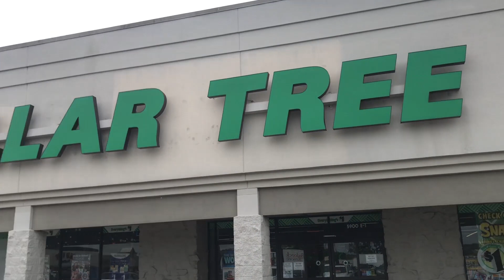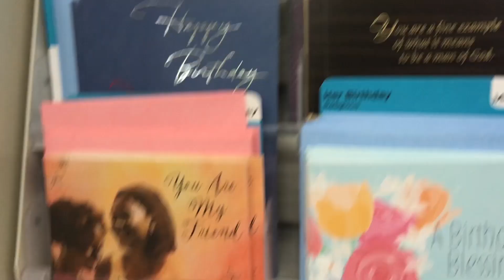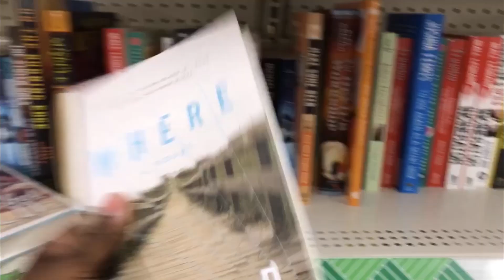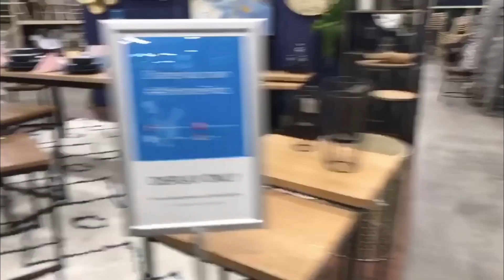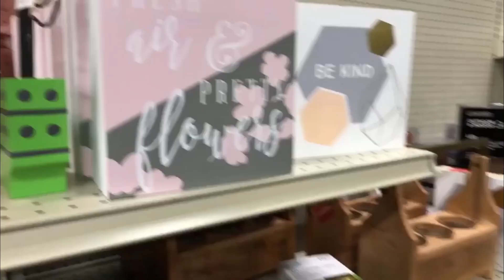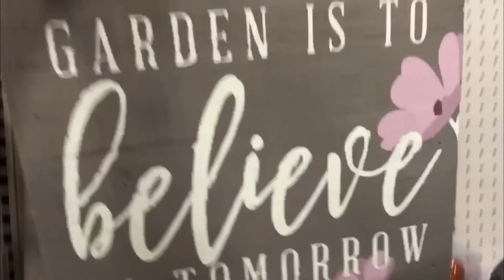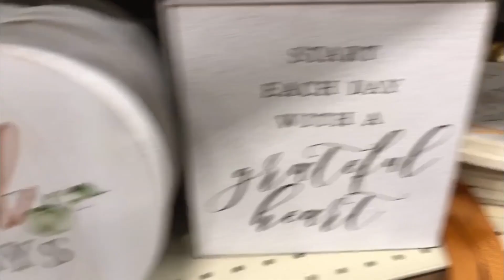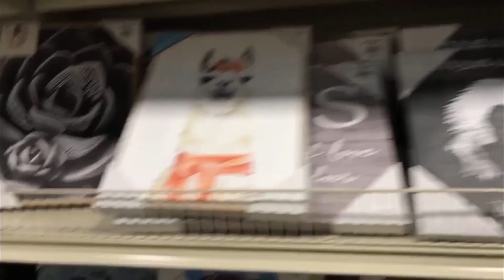Dollar Tree & At Home Shop with Me!! | Fall Decor | Ashleigh Lauren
Ok Guys! Today I'm uploading a shop with me vid! I went to of course the Dollar Tree for a couple of items and then stopped by At Home to see what new things they had in stock.

I'm so glad I had the will power to not buy anything at, At Home lol. it was a quite difficult task. I hope you guys enjoy this video and make sure to check out your local At Home to grab some of that awesome FALL DECOR!

THIS YEARS FURNITURE FLIP CHARITY!

I hope you all chose to join the team and help raise funds for breast cancer research!

flippingforcancer is going to be the hashtag for the charity this year.

NO TROLLS allowed...POSITIVE VIBES ONLY! If you do feel the need to leave a negative comment you will be BLOCKED!Everyone is entitled to their opinions but negativity is not my MO.